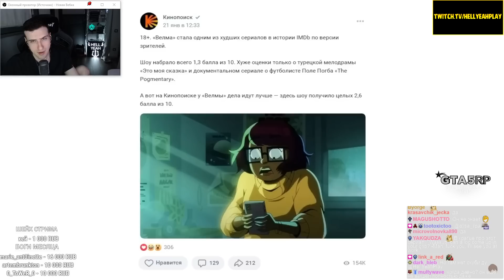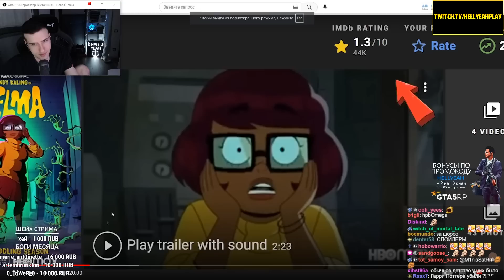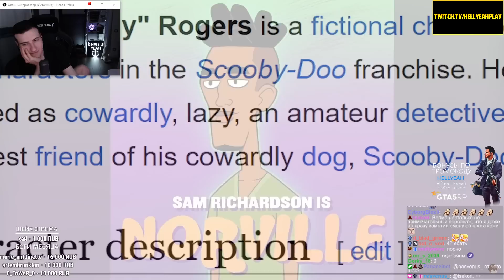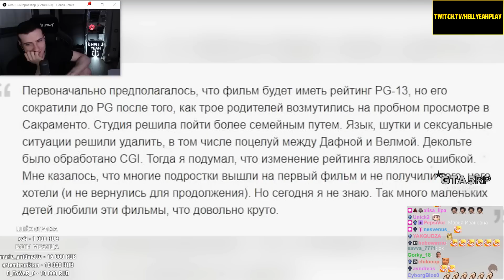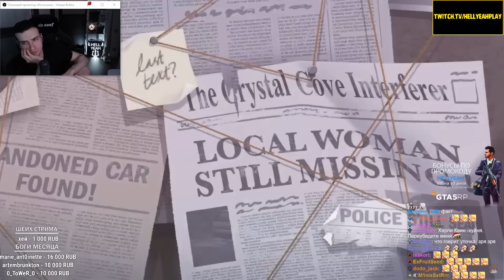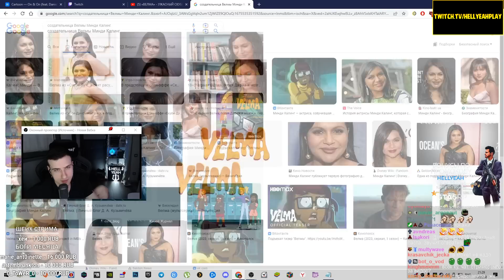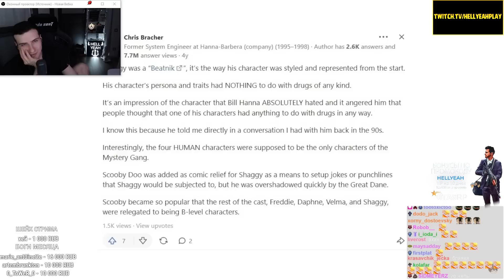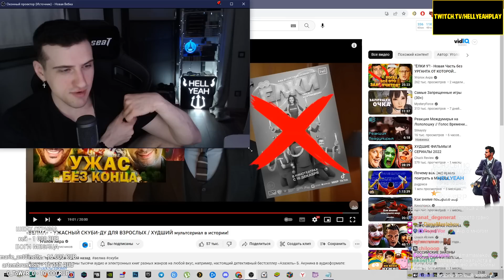HELLYEAHPLAY СМОТРИТ: «ВЕЛМА» - УЖАСНЫЙ СКУБИ-ДУ ДЛЯ ВЗРОСЛЫХ / ХУДШИЙ мультсериал в истории!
Видео с канала - Уголок Акра